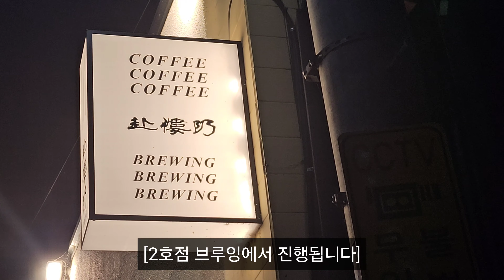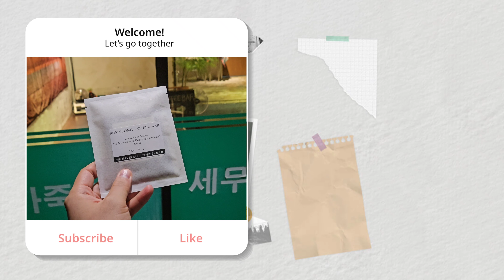Ep.99 소명 커피바 6월 커마카세 브이로그 (주제 : 깨)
24년 소명 커피바의 6월 커마카세를 다녀왔습니다.

주제는 "깨"입니다.
이번에도 특이한 주제인데요
깨를 어떻게 커피와 음료에 풀어냈을지 영상에서 확인해주세요~
예약은 소명커피바 인스타를 참고해주세요~

6월 커마카세 메뉴
00:46 깻잎을 곁들인 오미자 아이스티
02:26 참깨 누가와 콜드브루 크림
04:15 흑임자 에스프레소 마끼아또
05:00 레몬 깨 토닉
05:39 흑임자 나멜라카, 참깨 라즈베리 퓨레, 깻순, 모나카

🖐팟트 채널에 오신 것을 환영합니다~!